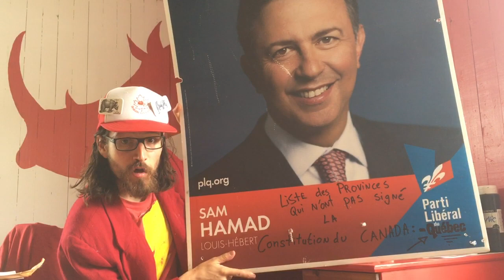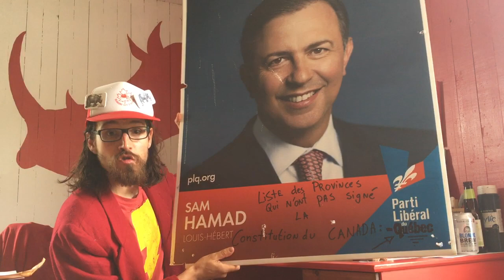Bonne St-Jean-Baptiste du Chef Rhinocéros!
Le Chef du Parti Rhinocéros du Canada vous souhaite une bonne St-Jean! Sébastien CôRhino en profite aussi pour dévoiler la position du parti concernant l'indépendance du Québec!
Est-ce que le Parti Rhinocéros reconnaîtra l'indépendance du Québec? Vous devez écouter ce vidéo pour le savoir!